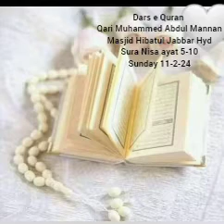Dars e Quran 11-2-24 - Qari Muhammed Abdul Mannan - Masjid Hibatul Jabbar Hyd